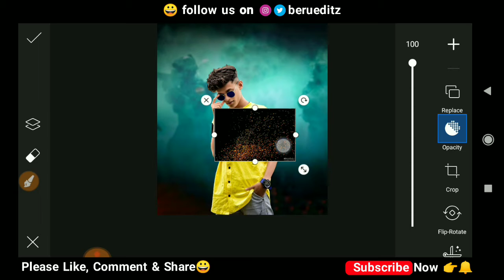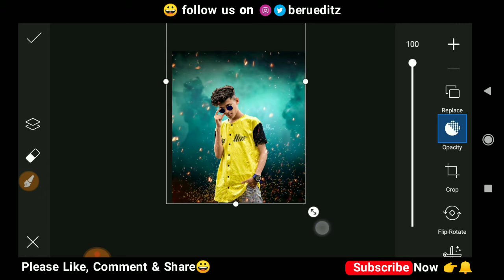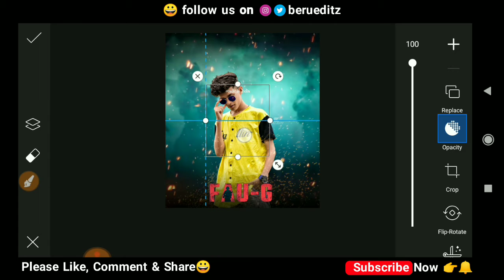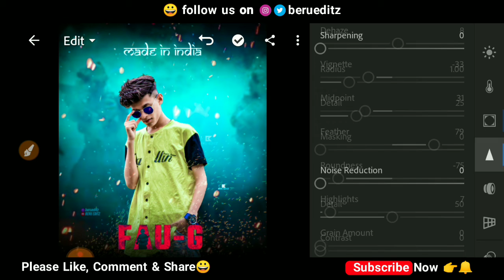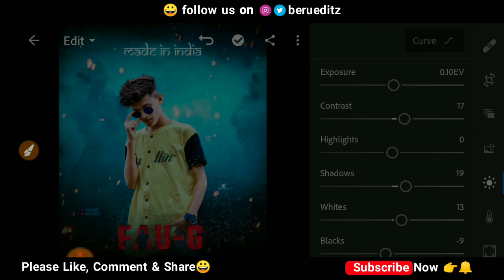Picsart FAU-G Photo Editing | Fearless and United Guards Editing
Faug photo editing
faug game photo editing
picsart faug game photo editing
faug editing picsart
picsart editing
picsart